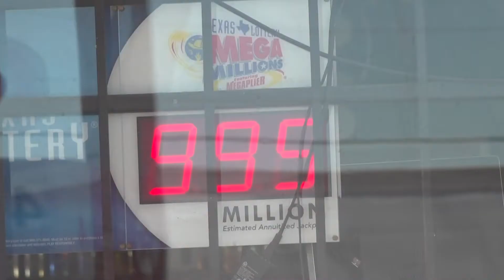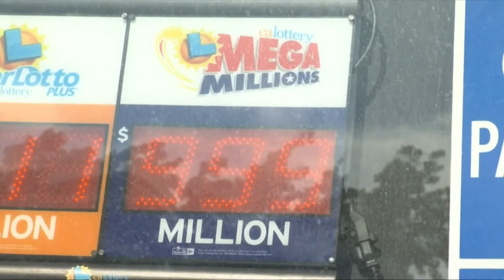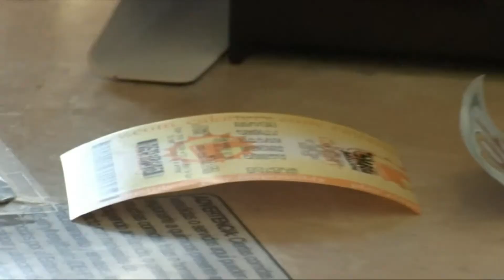Central Texans say what they would do if they hit the $1.2B Mega Millions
Why not play the Mega Millions with $1.2B at stake?
Texans around the state are gearing up for the big jackpot, a record $1.28B.